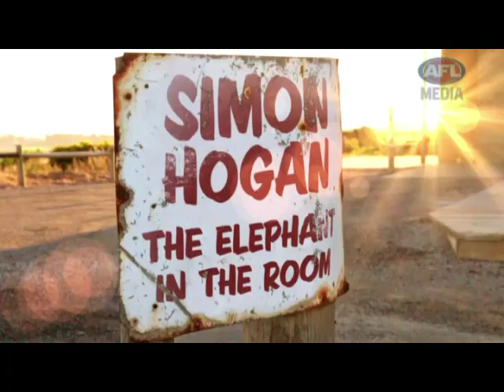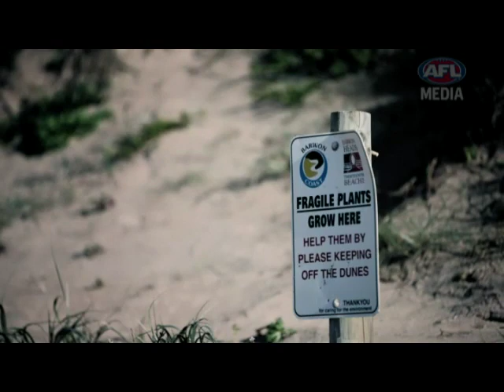Hogan speaks about depression | 2014 | Geelong Football Club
Former Cat, Simon Hogan, speaks about his battle with depression which ended his AFL career.